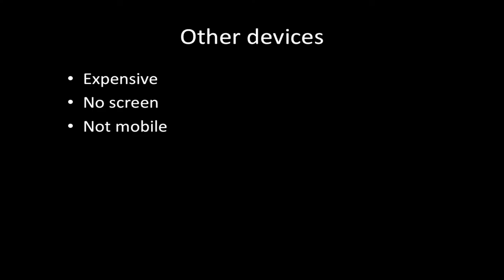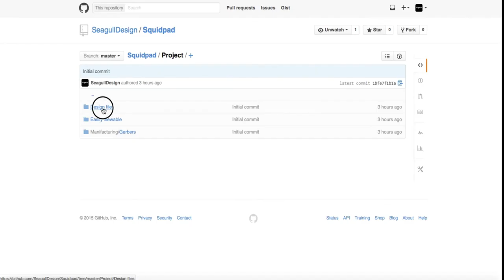Squidpad introduction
A short introduction of the Squidpad, which is my entry to the Hackaday prize. You can find more information about it